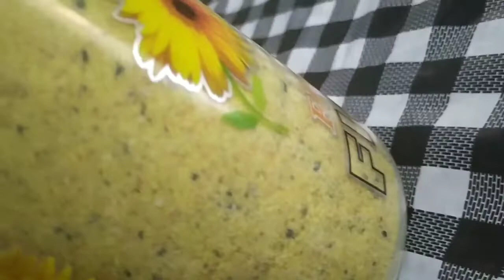Lock down നു കഴിക്കാൻ പറ്റിയ snaks